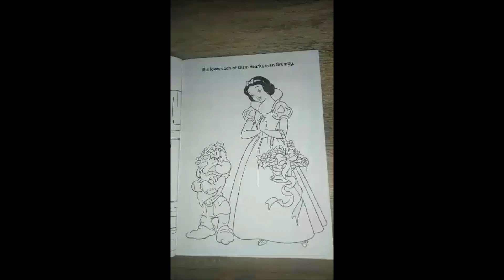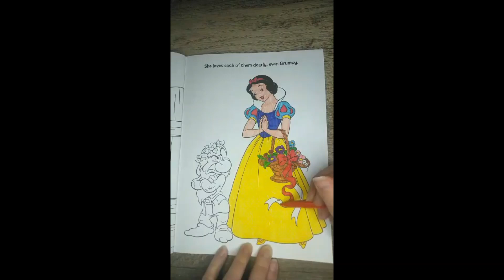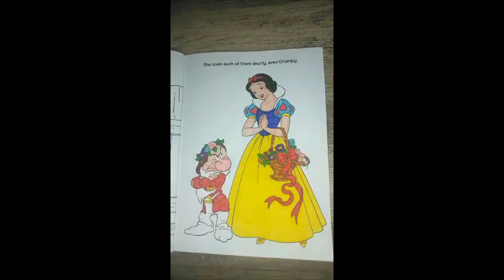Disney Snow White Time-lapse Colouring In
Snow White and Grumpy Dwarf Colouring In